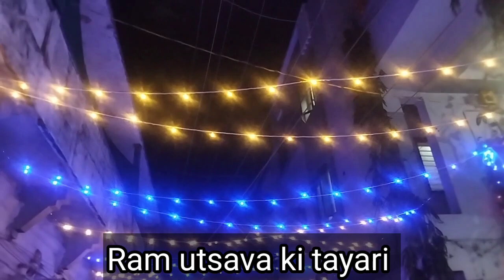Aaj to tirtha keliye tiffin box me Aaloo ke parathe Bane 😋 | Ram utsava ki tayari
Hi friends,
kese ho aapshabhi or aapko mere Vlogs kese lagate he aap comment karke jarur batana or agar aapko aajaka Vlog achha laga ho to please like share and subscribe jarur karana
or please saport karana taki me aage badh Pau
thankyou...